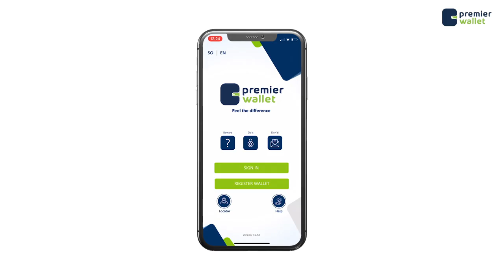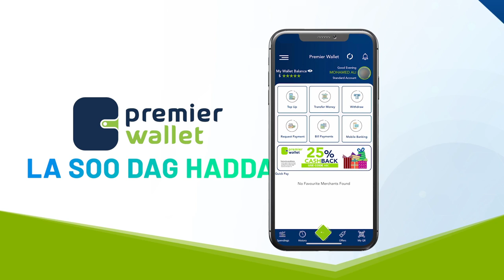Warbixin: Dhalinyarada Gaalkacyo oo bilaabay soo nooleynta hiddaha iyo Dhaqankeena.